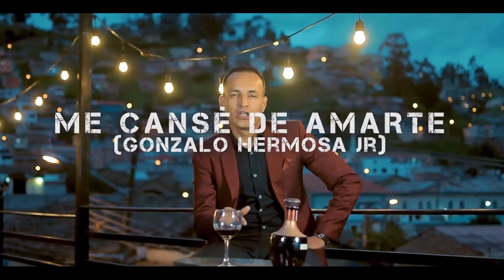Me Canse de Amarte - Star Band